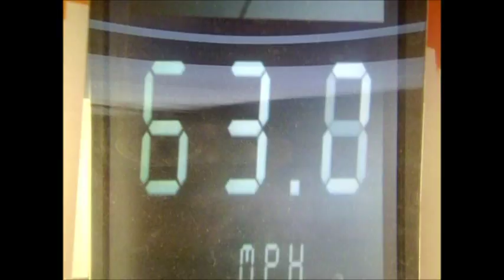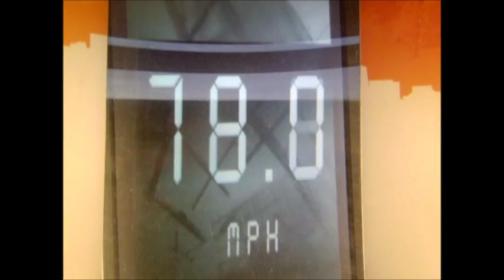# - PSYCHO(1219)'78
This tune is created by the members of the band # and it is their property!

# R

Pomy Collingwood - vocal, guitar
Jezus - bass, vocals
MMKaresz / Charlie - drumz

John A. Neville - guitar, vocals (member 'til November, 2016)

Lyrics by Collingwood

121978!
I have time on my hand and if I want I'll wait
I have heard them screams
I've seen severed heads, and seen all that blood
Yeah, they say, hey!
They call me Psycho'78
Always on the  lookout for a prey

Collecting bullet casings since I's four
By the age of six I made a belt of 'em
Eight years of age I opened a patio door
'Course they didn't know it back then
I was ten when I set eyes on a brand new shiny car
So I took it for a joyride along with the bottle from behind a bar
Don't you give a fuck, and I won't even say
Th'radio calls it sad, ya're my li'l friend
They say I'm Psycho'78

Am still young afterall
Don't care wot they say (hey, hey)
The higher I climb the bigger the bigger is the fall
And I won't mess with you for another day
Coz I know what they'll feel
When I hurl that bottle of acid
I'm hurt in your eyes, but on the john I c'n put you on ice
When they say you're ta bow
I'd say you'd better obey
That's what they call bait
And they call - hey -
yeah, they call me Psycho'78
Always on the lookout for you!